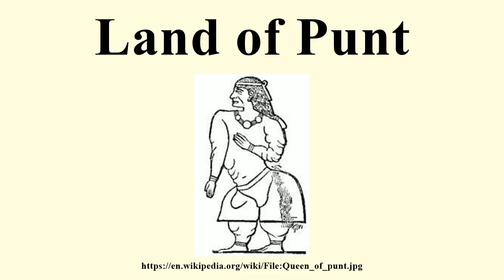Land of Punt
Image-Copyright-Info
Image is in public domain
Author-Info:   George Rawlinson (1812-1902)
Image-Copyright-Info